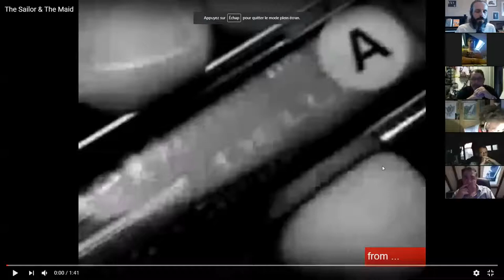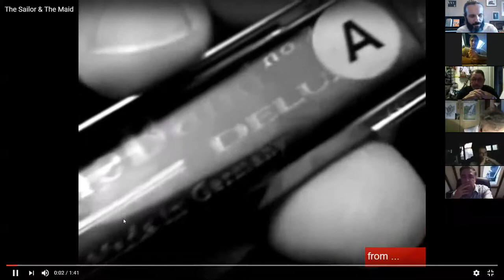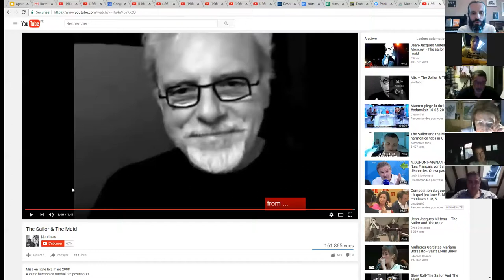harmonica - Agora XXXIV - 5/13 - Milteau l'Ecossais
1. Apprenez à jouer votre tout premier morceau à l'harmonica en moins de 30 jours, même si vous n'avez jamais fait de musique de votre vie

3. Maîtriser les 20 notes naturelles grâce au Cercle des Marins d'Eau Douce

8. Devenir harmoniciste de blues grâce au Clan des Bluesmen

9. Devenir harmoniciste de country grâce à la Cabine des Cow-Boys

10. Devenir harmoniciste de jazz grâce à la Cale des Jazzmen

11. Devenir harmoniciste de musique celtique grâce à la Timonerie des Celtes

12. Accéder à toutes les formations en illimité en devenant Compagnon de L’Émeraude

2. Likez la page Facebook de l'école d'harmonica